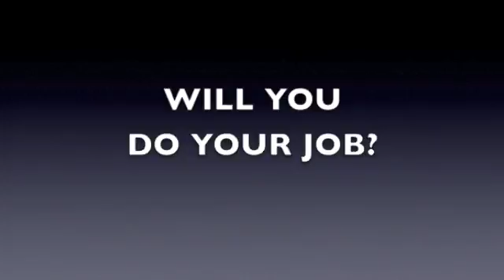Newton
football, franklin